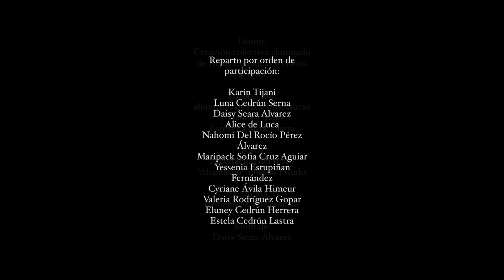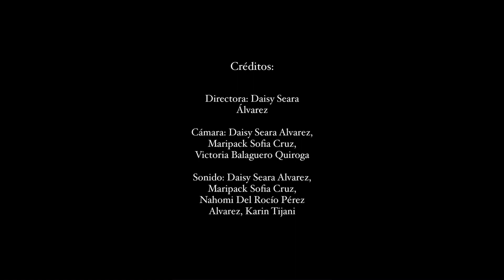Soledades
TíSoledadestulo
IES Puerto del Rosario.
Secundaria

SINOPSIS: A todos nos abandonaron un día.